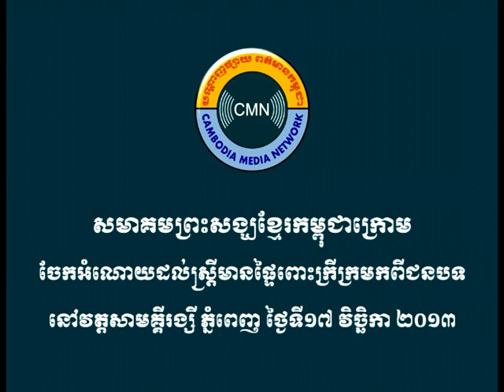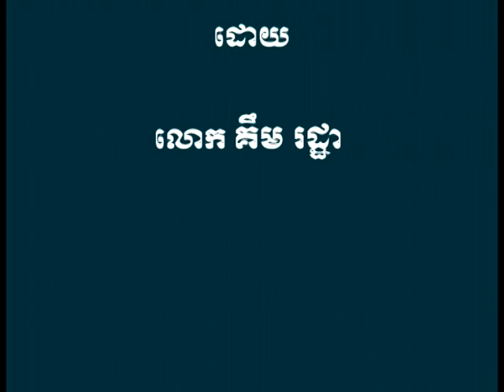សមាគមព្រះសង្ឃខ្មែរកម្ពុជាក្រោម ចែកអំណោយដល់ស្រ្តីមានផ្ទៃពោះក្រីក្រ មកពីជនបទ នៅវត្តសាមគ្គីរង្សី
សមាគមព្រះសង្ឃខ្មែរកម្ពុជាក្រោម ចែកអំណោយដល់ស្រ្តីមានផ្ទៃពោះក្រីក្រ មកពីជនបទ នៅវត្តសាមគ្គីរង្សី ភ្នំពេញ ថ្ងៃទី ១៧ វិច្ឆិកា ២០១៣។